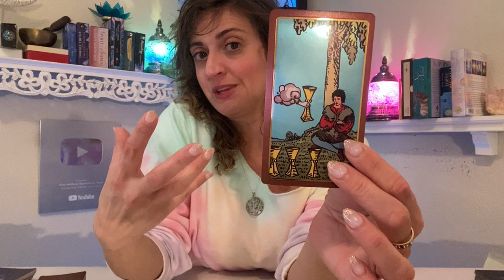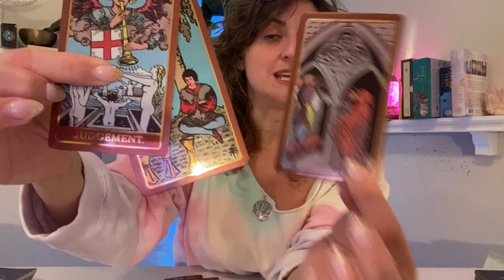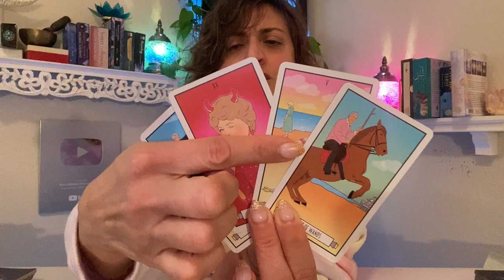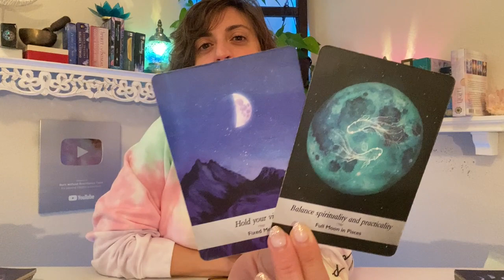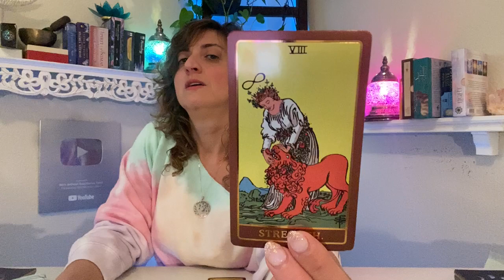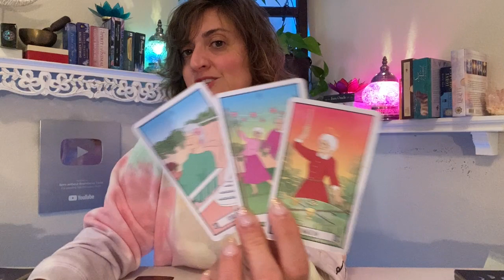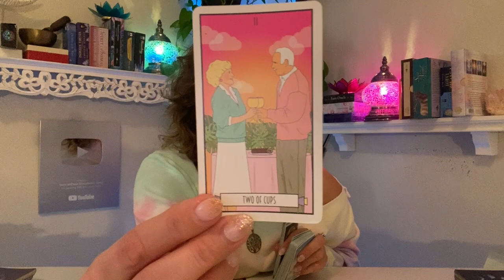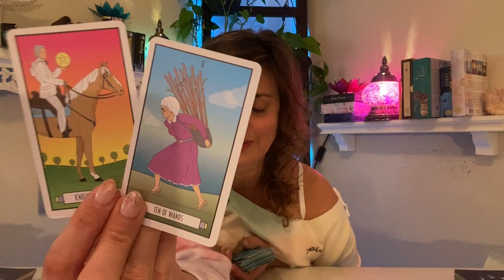♍️ VIRGO Tarot ♍️ YOUR PATIENCE AND FAITH HAS PAID OFF!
Week Ahead Virgo Tarot - Weekly Oracle and tarot card reading from Born without Boundaries.

FB: Born without Boundaries Tarot